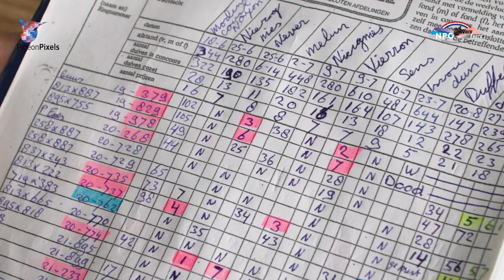National WHZB/TBOTB/NPO winners 2022: 1st Long Distance Nominated - Richard van Zuijlen, Almere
ENGLISH SUBTITLES: CLICK ON 'C'

Visit to Richard van Zuijlen, Almere. Winner 1st Nominated Long Distance NPO/WHZB/TBOTB 2022.

Do you want to see a more in depth film?

 YouTube.com/pigeonpixels

賽鴿** ENGLISH SUBTITLES: CLICK ON 'C'

Visit to Gerrit van der Linden, Mill. Winner 1st Ace Pigeon NPO/WHZB/TBOTB 2022.

 / pigeonpixels